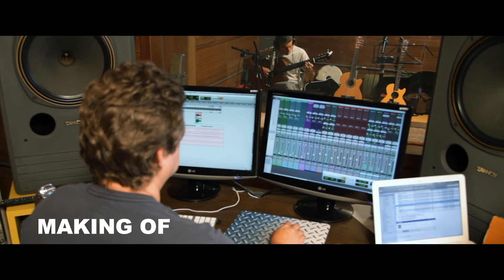ADRIANO_SENE_PORTFÓLIO